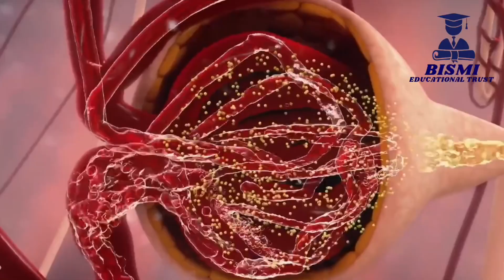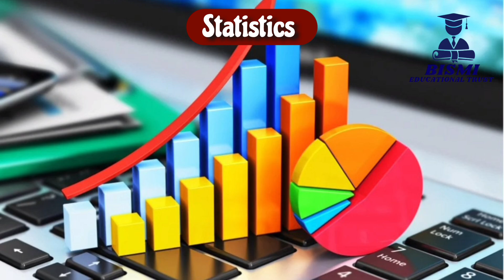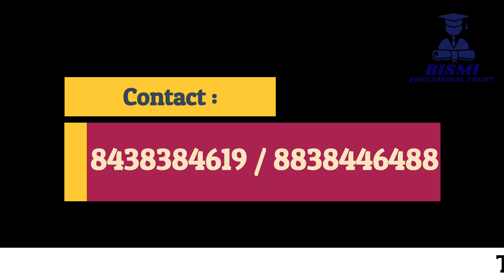AFTER 12th MATHS BIOLOGY OR BIOMATHS STUDENTS, WHAT STUDY ? WHERE STUDY ? COURSES /JOBS /SALARY.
Video Included :

The Courses Can Study After 12th Maths Biology or Biomaths Students. ADMISSION HELPLINE : 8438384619 / 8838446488

Over view : About Courses, Eligibility, Job role, Salary and Entrance Exams.

Cheers!